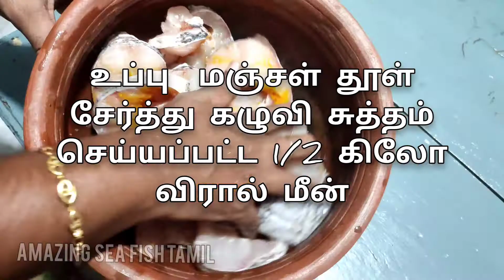simple fish fry recipe Tamil/viral meen varuval/விரால் மீன் பொரியல்/Murrell fish fry samayal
fish fry tamil recipe. Simply fry the fish
viral meen varuval. murrel fish fry recipe tamil.

fish fry curry in tamil.  fish fry samayal.